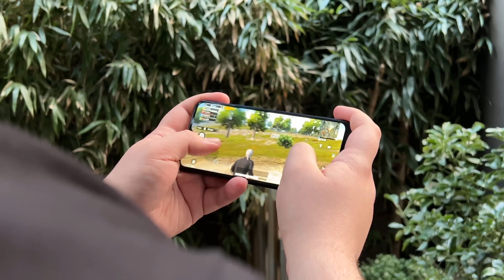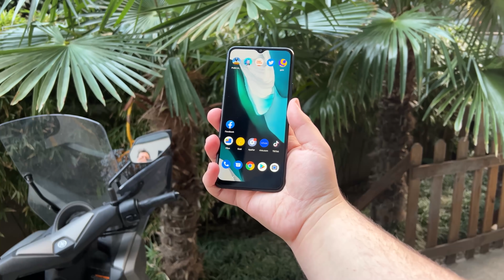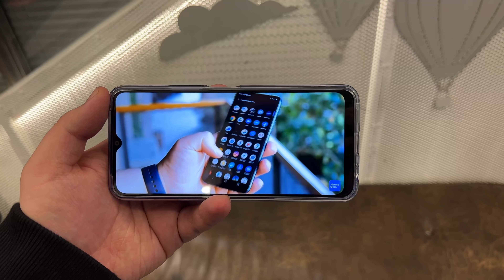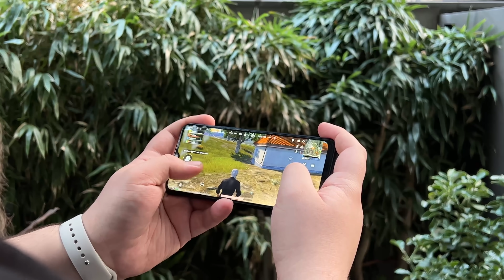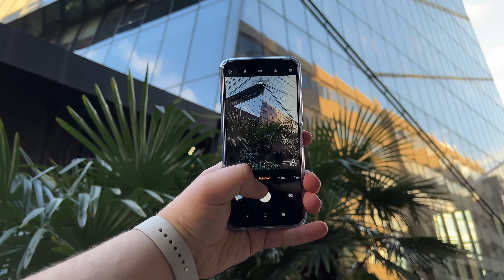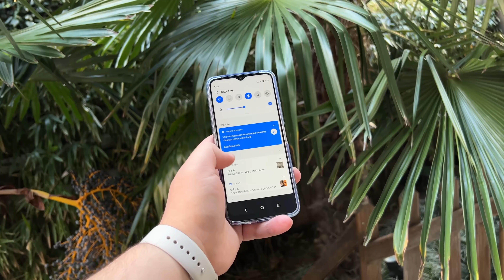UYGUN FİYATA ŞIK VE GÜÇLÜ TELEFON! - Vivo Y21s İnceleme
Merhaba, Vivo Y21s inceleme videosuyla sizinleyiz. Bu videomuzda Vivo'nun uygun fiyatlı akıllı telefonu vivo y21s'in detaylarına değiniyor; pubg oynatır mı, oyun performansı nasıl, kamerası iyi mi? gibi merak edilen soruların yanıtlarını veriyoruz.

Teknoloji ile bağlantılı tüm ürün ve hizmetlerin incelemelerinin bulunduğu inceleme.co, 2014 yılında faaliyetlerine başladı. Herkesin anlayabileceği bir dille alanında uzman editörlerin teknolojik cihazlar ile ilgili değerlendirmelerini paylaştığı inceleme.co, yazılı ve videolu içerikleriyle son tüketicilerinin satın alma kararına yardımcı oluyor.